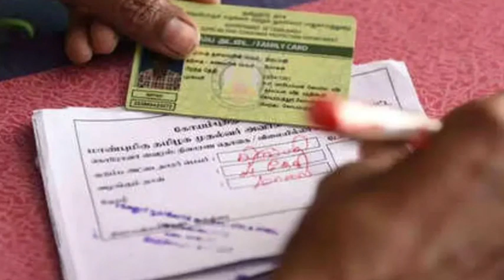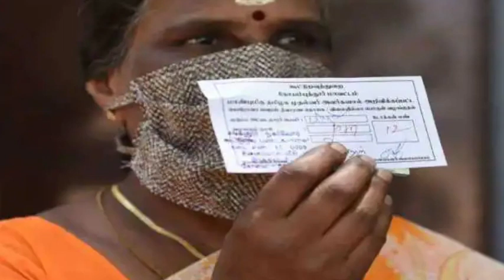ரேஷன் கடையில பொங்கல் பரிசு வாங்க போறப்போ இதை மறக்காதீங்க! அமைச்சர் உத்தரவு!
breakingnews |ரேசன் அட்டைக்கு இன்று வெளியான 2 மகிழ்ச்சியான அறிவிப்பு | LATEST NEWS|Live|TN

Tamilnadu Ration shop latest news today
Tamilnadu Ration card latest news today
 Mukkiya seithigal
Tamilnadu news
headlines Tamilnadu morning news
headlines Tamilnadu Evening news
 headlines Kudumba thalaivi
 latest news Ration card Rs.1000
 Selvamagal semippu thittam
Tamil Ponmagan semippu thittam
 Tamil Nagai Kadan thallupadi news